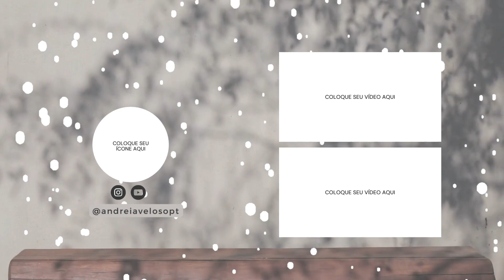FRANCESINHA CASEIRA, ANIVERSÁRIO DO MEU SOGRO AQUI EM CASA e DICA DO SORO FISIOLÓGICO - vlogmas #9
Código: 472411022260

com amor, Andreia ♡